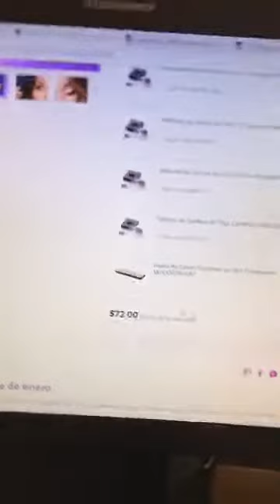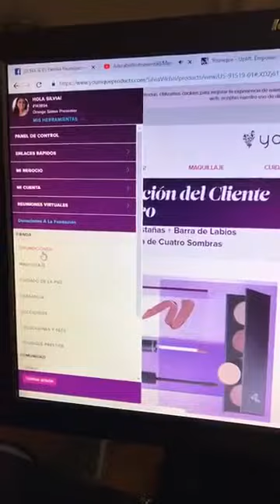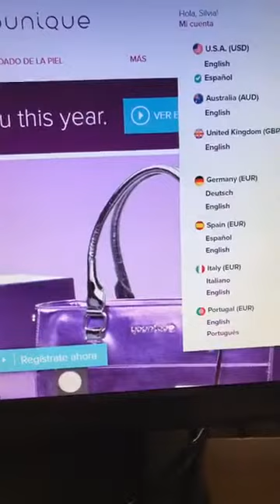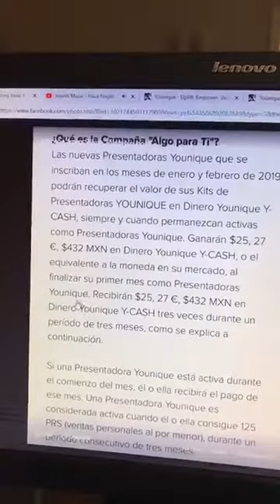Consigue el kit de Younique de inicio gratis Solo Enero 2019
Oportunidad de Negocio gratis! Noticias Enero 2019 Younique.

Las nuevas Presentadoras Younique que se inscriban en los meses de enero y febrero de 2019 podrán recuperar el valor de sus Kits de Presentadoras YOUNIQUE en Dinero Younique Y-CASH, siempre y cuando permanezcan activas como Presentadoras Younique.

Si te inscribes en Enero de 2019 y estas activa recibiras Dinero Younique Y-CASH? 8 de mayo, 8 de agosto y 8 de noviembre.

Me inscribí en febrero de 2019, ¿cuándo recibiré mi Dinero Younique Y-CASH?
Si te inscribes en febrero de 2019 y cumples con los requisitos, recibirás tu Dinero Younique Y-CASH el o antes del 28 de febrero, 8 de junio, 8 de septiembre y 8 de diciembre.

Si una Presentadora Younique está activa durante el comienzo del mes, él o ella recibirá el pago de ese mes. Una Presentadora Younique es considerada activa cuando él o ella consigue 125 PRS (ventas personales al por menor), durante un período consecutivo de tres meses.

¿Cuál es el premio de esta campaña?
Las Presentadoras Younique que califiquen recibirán $25, 27 €, $432 MXN en Dinero Younique Y-CASH al finalizar el mes en el que se inscribieron como Presentadoras Younique y compraron el Kit de Presentadora YOUNIQUE. Ganarán otros $25, 27 €, $432 MXN en Dinero Younique Y-CASH cuando permanezcan activas al finalizar cada mes durante un período de tres meses (basado en el mes de su inscripción), teniendo la oportunidad de recibir un total de $100 en Dinero Younique Y-CASH en un período de tres meses consecutivos. Este pago excede el precio del Kit de Presentadora YOUNIQUE, recompensando así a la Presentadora Younique con más de su inversión inicial al comprar el kit.

Los pagos por cada mercado son los siguientes:
Estados Unidos: $25 en Dinero Younique Y-CASH por cada pago, recibiendo un total de $100 USD en Dinero Younique Y-CASH
Canadá: $30 CAD en Dinero Younique Y-CASH por cada pago, recibiendo un total de $120 CAD en Dinero Younique Y-CASH
Reino Unido: £18 GBP en Dinero Younique Y-CASH por cada pago, recibiendo un total de £72 GBP en Dinero Younique Y-CASH
México: $432 MXN en Dinero Younique Y-CASH por cada pago, recibiendo un total de $1,728 MXN en Dinero Younique Y-CASH
Francia, Alemania, España, Italia, Irlanda: 27 € en Dinero Younique Y-CASH por cada pago, recibiendo un total de 108 € en Dinero Younique Y-CASH